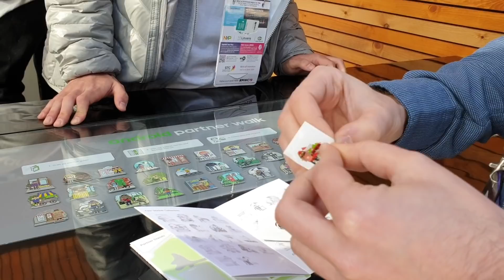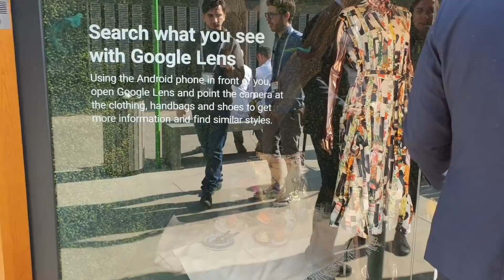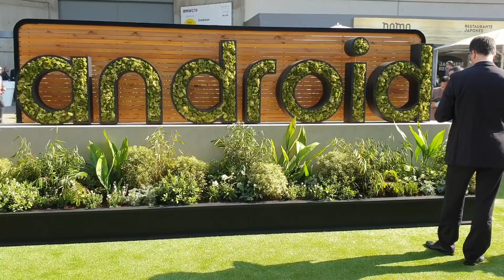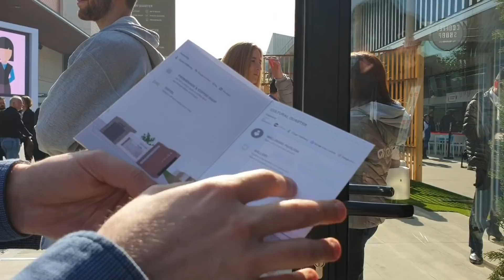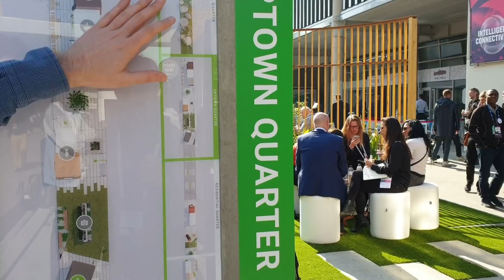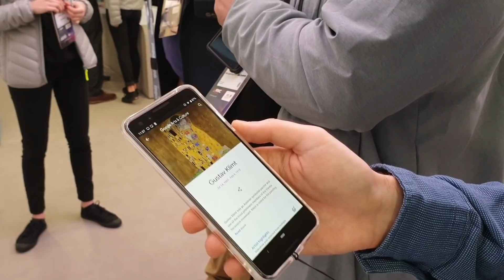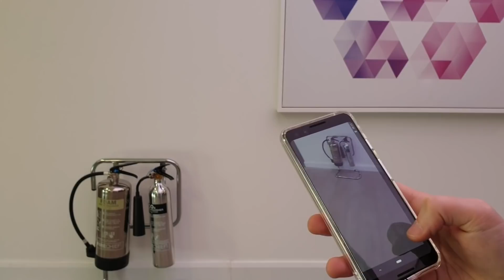Tour stand ANDROID al MWC 2019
Abbiamo fatto un giro allo stand di Android al MWC 2019 e vi mostriamo tutte le sue meraviglie!